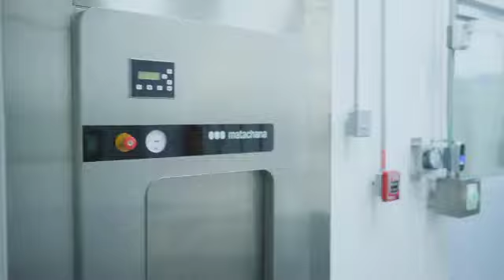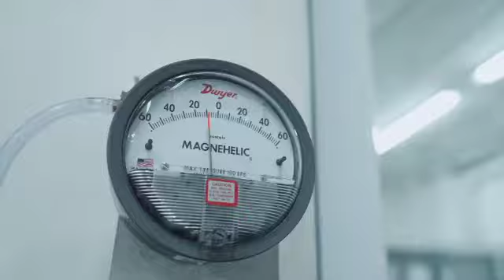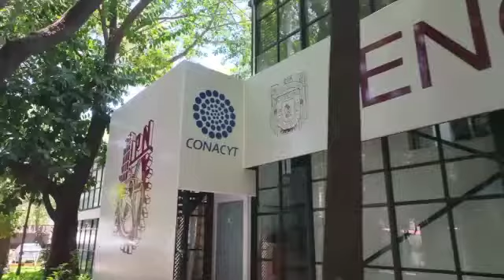DiálogosSociedad: Laboratorio Nacional de Vacunología y Virus Tropicales (LNVyVT). (13/10/2022)